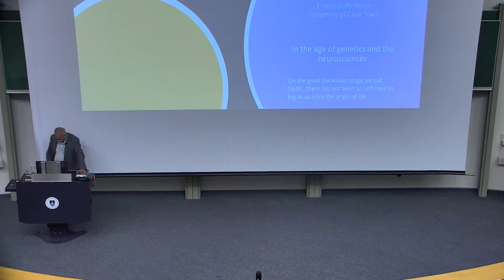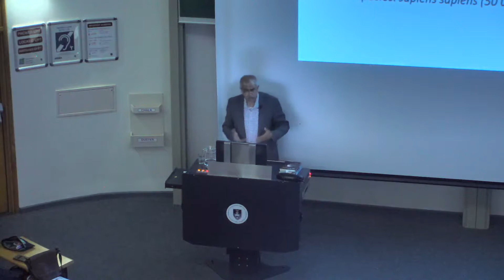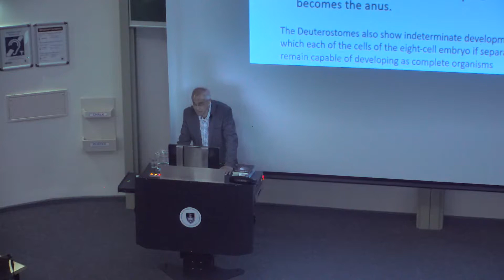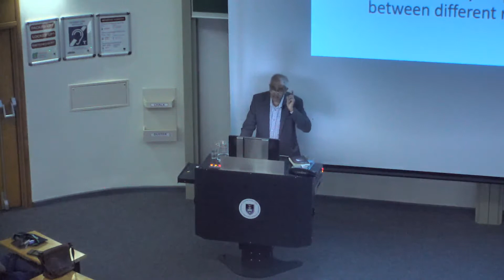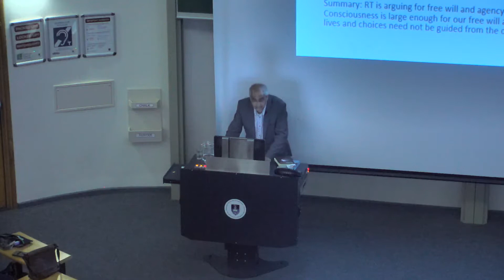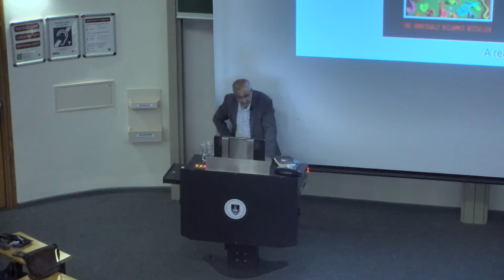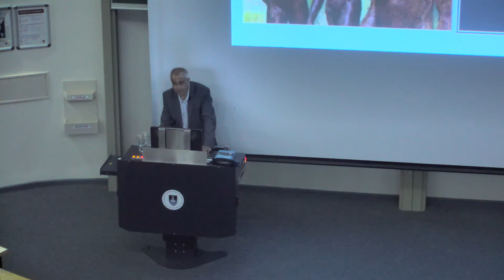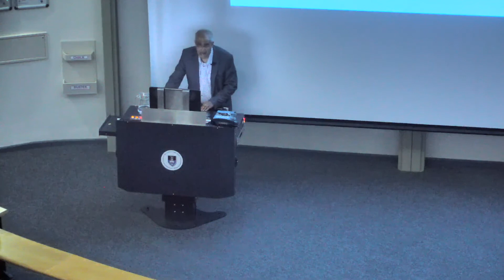What Makes Us Human 3